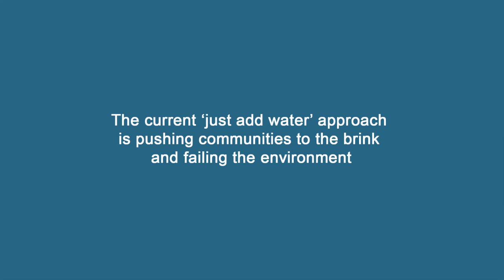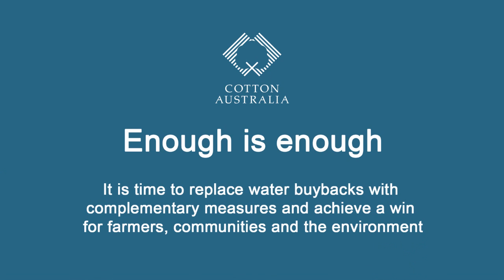Warren Shire Council Mayor Rex Wilson on why he supports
Warren Shire Council Mayor Rex Wilson says that the impacts of water buybacks on local businesses is severe but that the future of a place like Warren is better than quite good - if we can get the balance right between extractive water users and the environment. It is critical for community members to head along to the Murray-Darling Basin Authority's community meetings to learn about the proposed recommendations and to have your say on the impacts of water buybacks. WARREN EVENT: Wednesday 30 November (10am-12pm) at the Warren Services Club.